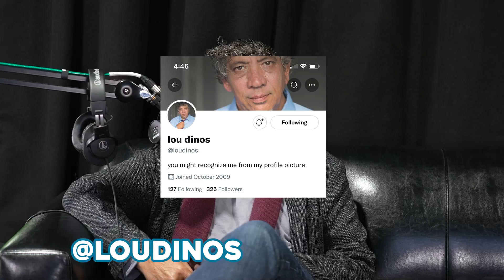Lou's Lap Dance with Ross Smith's 95 Year Old Grandma | Howie Mandel Does Stuff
Ross Smith, a 95 year old, fights, threesomes and a dance off.

@rosssmith1 @johnlferguson @Sam replogle